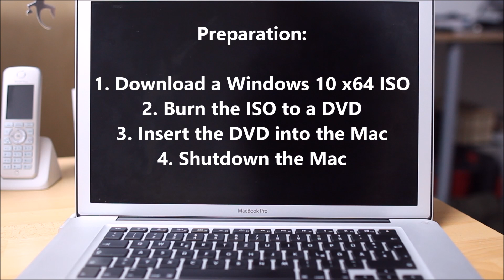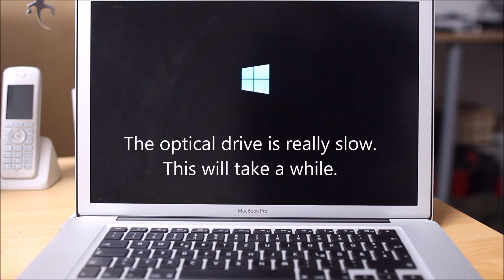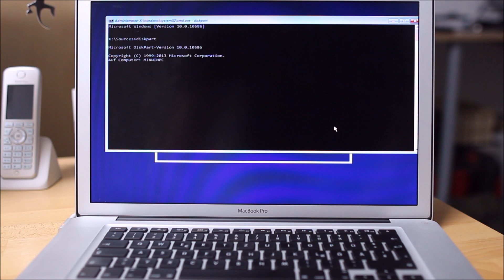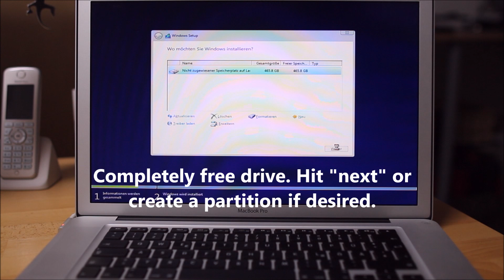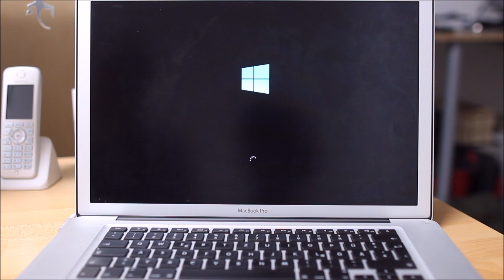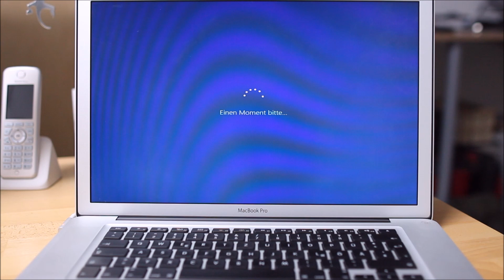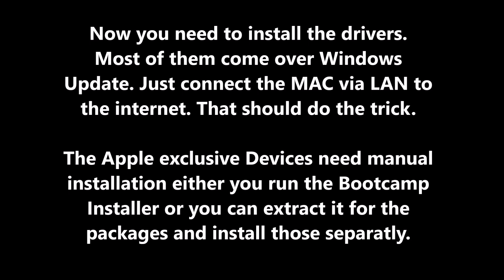How to install Windows 10 only on a Apple / Macbook / Mac (no Bootcamp, no OSX, just Windows)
To be clear: This guide is for IT-Professionals. If you do not understand what this video shows you, please DONT!!! There are too much comments from people here, that propably will or already have fucked up their machines or data!

You can allways install Windows with bootcamp on a MAC. But what if the space is too small or you just dont want OSX anywhere on the drive?

Well I did not find a good guide so far, for this; so I made one. Enjoy.

No OSX on Mac
No Bootcamp (only driver installeres)
Windows only on Apple

I know, some hearts will bleed over this! But this just works great =)

A last tip. Don't run the full packate Bootcamp-Installer. It will just install EVERYTHING, regardless if needed or not. That is just stupid. Just extract the installer and get the packages. You only need like 4-5 of them (Keyboard, Multitrackpad, ODD, Nulldevice and of course the bootcamp-control-center)

If the bootcamp-control-center-installer does not want to start, try starting it via cmd (start cmd as admin).